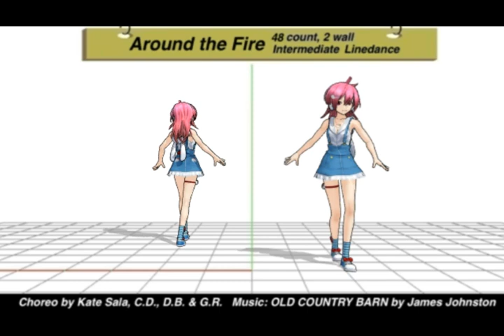Around the Fire - 48/2w Linedance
Demo:
Choreographed by Kate Sala, Chrystel DURAND, Darren Bailey & Guillaume Richard
Description: 48 count, 2 wall, Intermediate